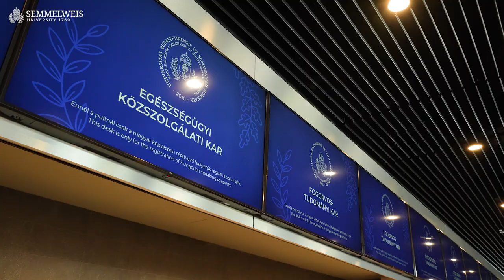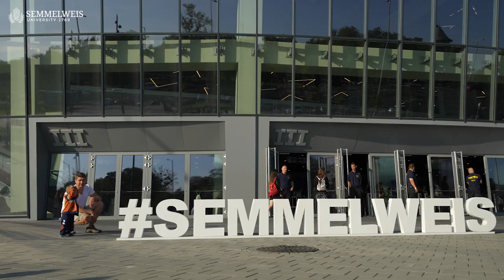The 252nd academic year has begun at Semmelweis University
It feels good to recall the moments of the ceremonial opening of the academic year when the jubilee academic year officially began. International training at the university started forty years ago, and today a third of our 14,000 students come from abroad. The International 40 program series weaves through the entire academic year, where we can celebrate together the success story of international education.